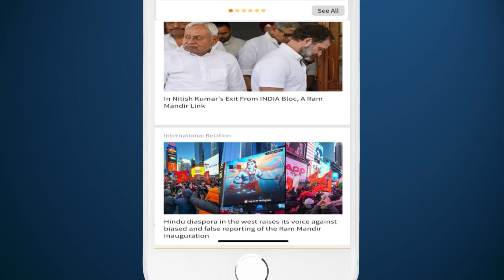Veer Savarkar death anniversary | Balakot airstrike | Ritam English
On the night of February 26, 2019, Indian Air Force Mirage aircraft carried out a covert air strike on Jaish-e-Mohammed training camps in Balakot, Pakistan. Dubbed the Balakot Air Strike, it signaled a resolute India in response to the Pulwama attack on February 14, 2019, where 40 CRPF soldiers lost their lives in a massive blast. The then Foreign Secretary, Vijay Gokhale, stated that the strike resulted in the elimination of a significant number of Jaish terrorists, their trainers, and top commanders. This event marked a decisive shift in India's approach to counterterrorism.